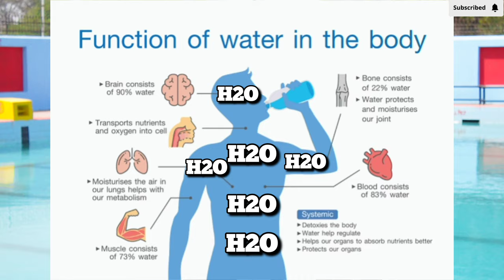Master Your Breath: Expert Swimming Tips for Beginners Swimming Technique, How to swim long distance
►Chlorine Removal Body Wash
►Full Sleeve Tshirt Men
►Full Sleeve Women
►Waterproof Sunscreen

►Swimming By Sanuj Swim Store

***Swimming Essential Product Buy Links***
►Swim Watch
►Swimming Cap
►Swimming Paddles
►Swimming Fins
►Swimming Goggles
►Electrolyte Drink for Swimmers
►Swimming Costume for women
► Swimming Costume for kids
► Swimming Costume for men
► Swimming Costume for boy

►Online Training Details for all Age Group
• Language – Hindi , English(subtitles)
• Workout plan (Beginner, Intermediate, Competitive)
• Support (Gmail, Whatsapp, Telegram)
• Video reviews to check form
• Nutritional support
• Training reviews (weekly, monthly)
• Video Analysis

► In case you want to contribute to our channel - Gpay- sanuj369@okaxis